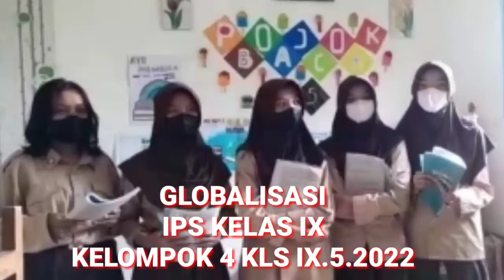GLOBALISASI (IPS KELAS 9)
Globalisasi
Di sampaikan  kelompok 3 kelas 9.5.2022